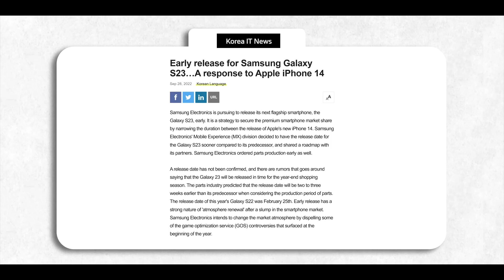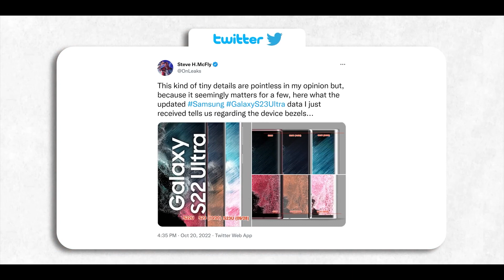جلكسي اس 23 الترا - اخيراً أخبار جيدة - Samsung Galaxy S23 - Good news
يستمر Galaxy S23 Ultra في تصدر
عناوين الأخبار.
تخطط شركة Samsung بالفعل لإطلاق
الهاتف في وقت مبكر حيث تشير وسائل الإعلام الكورية إلى
أن حدث Unpacked هذه المرة سيتم
تأجيله لمدة أسبوعين ، لذلك من المحتمل أن
ننظر في حدث الإطلاق في أواخر يناير.
لقد كنا نتحدث عن هذا الهاتف منذ
فترة حتى الآن ، لذلك نحن نعرف الكثير عن
S23 Ultra ولكن المعلومات الجديدة تستمر في
الظهور واليوم لدينا 3 أشياء جديدة
نتحدث عنها حول Galaxy S23 Ultra.
بدءا من الكاميرا.
ترى أن S23 Ultra مضمون أن يحتوي
على مستشعر كاميرا بدقة 200 ميجابكسل وأن Ice Universe
يعطي مزيدًا من الضوء حول كيفية أدائه
في العالم الحقيقي.
إنه يقول إن سعة البئر الكاملة لكاميرا S23 Ultra
لن تكون عدوانية حتى 10000e ، وقد تم تحسين
RMS و RTN و FPN بشكل كبير.
إنه يقول بشكل أساسي أن
المعالجة اللاحقة للكاميرا لن تكون
عدوانية مثل S22 Ultra ، مما يعني أن
Samsung ستحظى بمظهر أكثر طبيعية بدلاً
من المظهر المفرط التشبع والمعالج
الذي لدينا على الرائد Samsung الحالي.
الآن ، هذه مسألة تفضيل.
أنا شخصياً أحب المظهر النابض بالحياة لكاميرات Samsung ،
لذلك آمل ألا يطلبوها
كثيرًا حتى تبدأ في الظهور بمظهر باهت.
سيتعين علينا الانتظار لمعرفة ذلك ، لكنه ذكر
أن HDR قد تم تحسينه وهو
أشبه بمستشعرات Sony وهو الآن خبر سار.
ويذكر أيضًا أن Samsung قد حسنت
التصوير الليلي بهامش كبير ، لذا بشكل عام ،
يعد هذا خبرًا رائعًا للكاميرا حتى الآن.
تتعلق الكاميرا في الوقت الحاضر بالبرمجيات أكثر من
الأجهزة ، وتستطيع Samsung الحصول على
نتائج جيدة بشكل مدهش من خلال البرامج ،
لذا فإن الآمال كبيرة في أن يترجم هذا
إلى سيناريوهات استخدام جيدة في العالم الحقيقي.

So the Galaxy S23 Ultra continues to make
headlines.
Samsung is actually planning to launch the
handset early as the Korean media is reporting
that the Unpacked event this time will be
preponed by a couple of weeks so we are likely
looking at a late January launch event.
We've been talking about this handset for
a while now so we know quite a lot about the
S23 Ultra but new information continues to
surface and today we have 3 new things to
talk about the Galaxy S23 Ultra.
Starting with the camera.
You see the S23 Ultra is guaranteed to have
a 200MP camera sensor and Ice Universe is
giving more light on how it's going to perform
in the real world.
He's saying the S23 Ultra camera's full well
capacity will not be aggressive to 10000e,
RMS, RTN, and FPN are significantly optimized.
He's basically saying the&nbsp;
camera post-processing won't be
as aggressive as the S22 Ultra which means
Samsung is going for a more natural look instead
of the over-saturated and over-processed look
we have on current Samsung flagships.
Now, this is a matter of preference.
I personally like the vibrant look of the Samsung
cameras so I hope they don't dial it down
too much that it starts to look dull.
We will have to wait to find out but he mentions
that the HDR has been improved and it's more
like Sony's sensors now which is good news.
He also mentions that Samsung has improved
night photography by quite a margin so overall
this is great news for the camera so far.
Nowadays camera is more about software than
hardware and Samsung is capable of getting
surprisingly good results through software

🔴ولاتنسوا الاشتراك وتفعيل الجرص ليصلك كل جديد ودعم بالاعجاب اذا اعجبكم المقطع
كلمات تشير على المقطع
Mishoar tech
مشوار تك
samsung s23 ultra release
samsung s23
samsung s23f370fhm,
samsung s23 مواصفات,
samsung s23 سعر,
samsung s23 200mp camera,
samsung s23 ultra 2023,
samsung galaxy s23 2022,
samsung s23 ultra 2022,
samsung s23 ultra 5g price,
samsung s23 ultra 5g unboxing
samsung s23 olympus
ny samsung s23
samsung galaxy s23 ultra pris
احدث موبايل سامسونج 2022
احدث موبايل سامسونج 2023